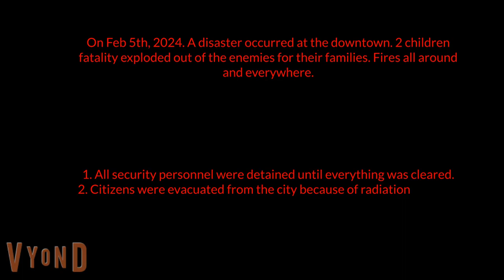Begin log, it's Feb 5th, 2024